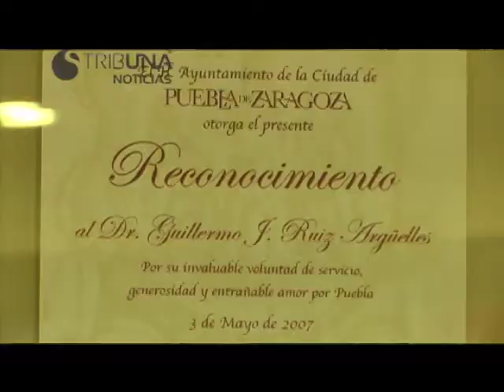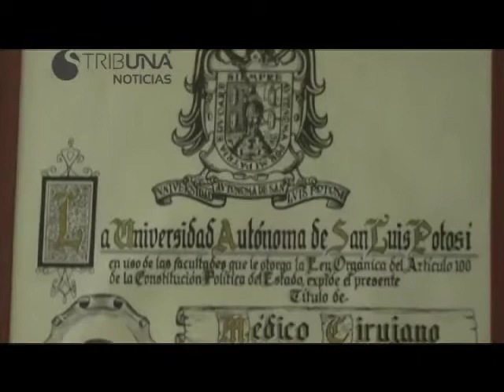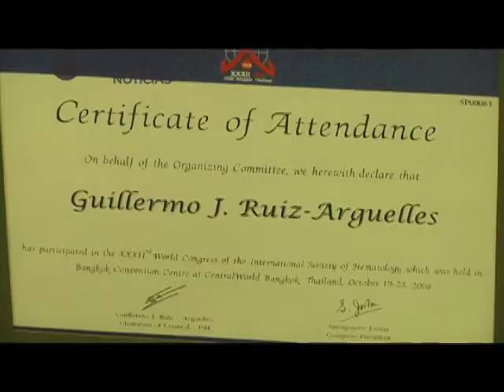PUEBLA NOTICIAS 5 DE ABRIL DE 2013